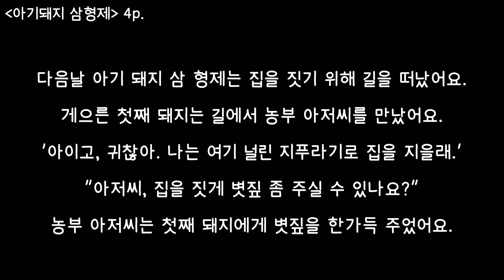[한국어공부] 2. 아기돼지 삼형제 (4p.)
본 영상은 한국어 공부를 위해 제작되었습니다.

*출처 : 명작동화 색칠놀이 컬러링북 '아기돼지 삼형제' (나우에듀)